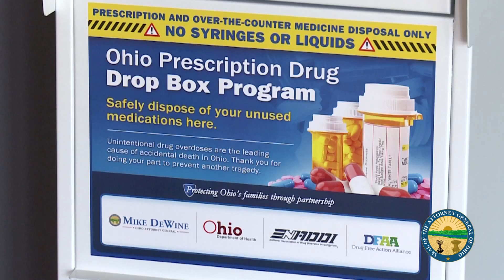Ohio Attorney General's Office YouTube Channel Trailer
The Trailer for Ohio Attorney General Mike DeWine's Official YouTube Channel